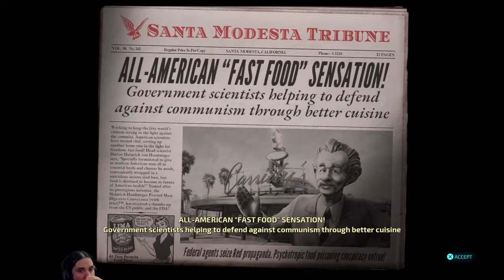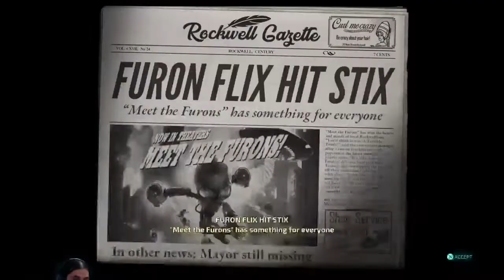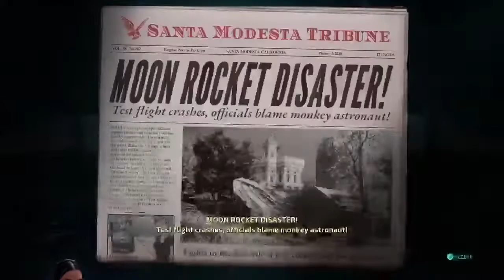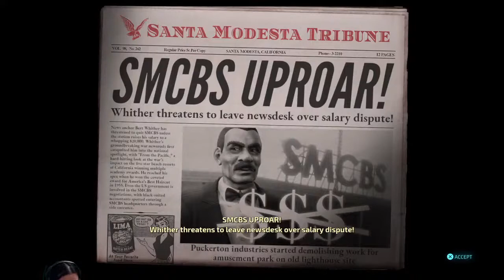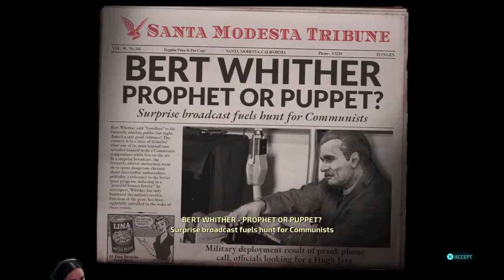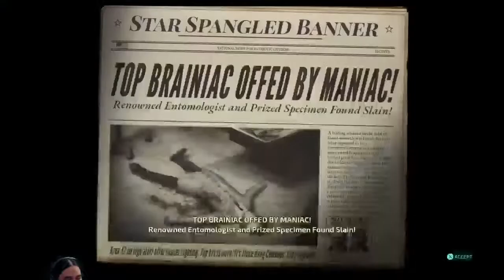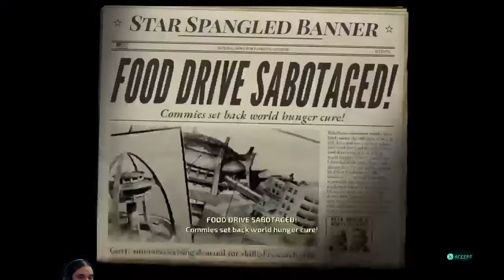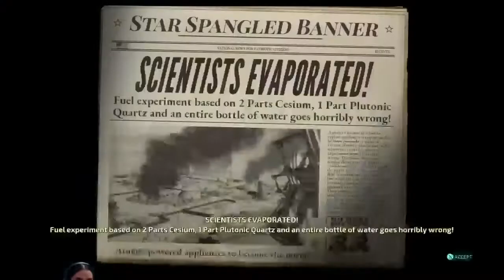DESTORY ALL HUMANS!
Hi, I'm Ebeo. I stream on here too. Come hang out and please be nice. If you want to be my friend, come get to know me. I'm here to make friends. Thanks for stopping by, I hope you enjoy your stay. You don't have to support me, I'm here for fun.